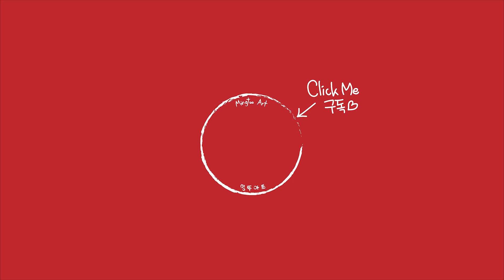점토로 만든 어몽어스 부수기! Among Us Clay Cracking ASMR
도대체 '어몽어스'가 뭐길래 이렇게 핫🔥한가!
저도 다운 받아서 해봤는데 마피아 게임 같은거더라구요😎✨
짜릿하고 심장 쿵쾅쿵쾅대서 터지는줄 알았어요😭💗
게임 끝나고 나오는 캐릭터들을 만들어봤는데 어떤가요😏
빨간색이 저에요🤣❤
시간 되실때 한번 플레이 해보시면 좋을듯합니다🥰
I was wondering why 'Among Us' is so HOT🔥 in Korea!
So I played and it's some kind of Mafia game😎✨
It was so thrilling and my heart pounded so fast😭💗
I made the characters at the end😏
Red one is me🤣❤
If you have time, playing might be good🥰